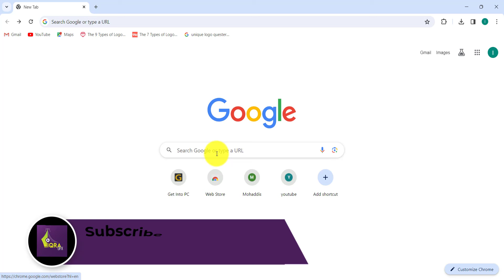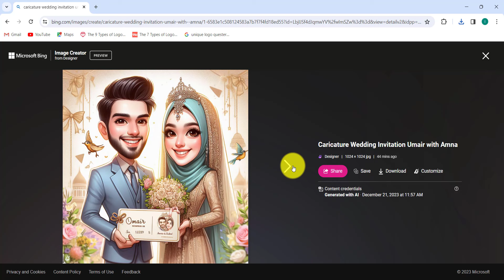Generate this ai Trending image for free | caricature wedding invitation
I am a YouTube Creator IqraGFX
This is my Official Youtube Channel. Here you'll get my tutorial, Shots .
Thanks!